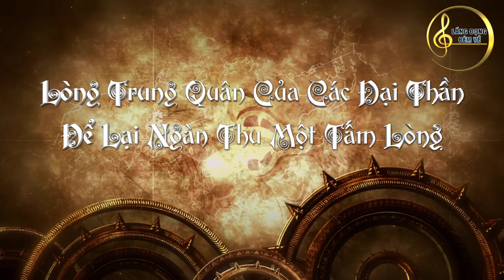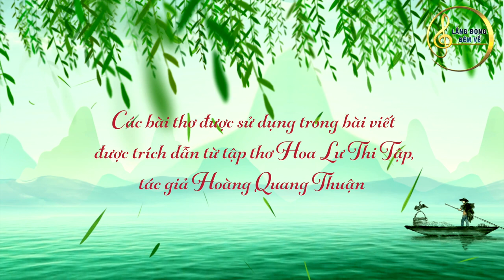Từ Đinh Bộ Lĩnh đến Lê Hoàn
Quý vị có bao giờ từng suy tưởng về Kinh thành đất Việt ngày xưa ấy, núi rừng trùng điệp, non nước đẹp như thơ, hai vị hoàng đế nhà Đinh-Lê trong những chiếc áo bào uy nghi lộng lẫy ra trận, hoàng hậu ghim cài gương soi, những vị quan văn quan võ chính trực thành tín, công chúa thanh tao hiền thục, những thiên tình sử triều đình bi thương mà khí phách, những trung thần oai hùng tuẫn tiết theo vua, họ trở về như bức tranh đối lập với con người hiện đại vội vã mệt mỏi trong guồng quay bận rộn của cuộc sống và những lo toan cá nhân dường như bất tận…
Lòng bỗng chùng xuống, dịu lại, êm ả bước vào bức tranh cổ tích…
Là con người hiện đại của thời nay, trong cuộc sống hối hả này, khi dừng lại trong một khoảng tĩnh lặng, chợt thấy rằng những vẻ đẹp Trung – Hiếu – Nghĩa ấy là vẻ đẹp lẫm liệt và vĩnh cửu.
Mời quý khán giả lên xe bước vào hành trình ngược về quá khứ, tìm lại năm tháng huy hoàng thuở nào…